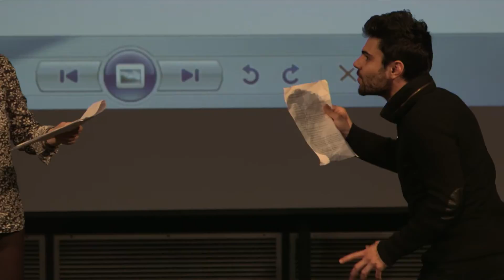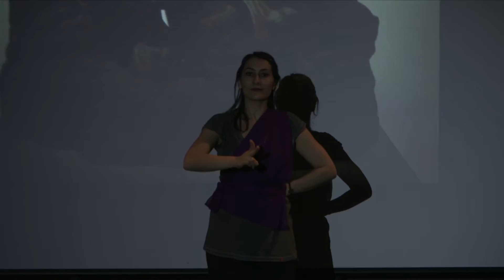Danse, théâtre et performance artistique au musée - conférences/performances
Conférences performances de Mercedes Chanquia-Aguirre (master P8 théâtre/PCAI) , Alisson Araujo ; Muriel Roland, Viviana Coletty, Nancy Boissel-Cormier, Géraldine Margnac, Karine Leblanc, étudiants doctorants de l’EA 1573, artistes en théâtres dansés de l’Inde Odissi et Bharata-Natyam

Journée d'étude du 4 mai 2016 à l'université Paris 8 "Danse, théâtre et performance artistique au musée. La construction d’un savoir interdisciplinaire. Comment créer les conditions sensibles d’approche de l’œuvre et y inviter le public."
Projet "La performance théâtrale au musée : une nouvelle médiation transculturelle » porté par Katia Légeret.

Propédeutique de certains projets de conférences performances proposés pour la Nuit européenne des musées le 21 mai et pour la journée d’étude du 7 juin, sur des oeuvres de l’Inde, de la Chine et du Japon, au musée MNAAG-Guimet.